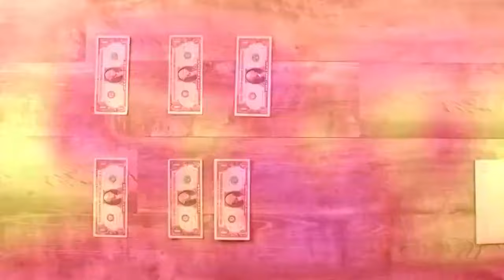மாபெரும் செழிப்பின் கோட்பாடு TITHING IS A DIVINE ORDER | Bro.Balasekar | Lofty Cedar Ministry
Sunday     Service             :  10:00am  to 1:00 pm
Tuesday Bible Study         :  06:00pm  to 08.30 pm
Thursday Business Class    : 06:30 pm to 08:30 pm

Bank Account Details:
Name- Balasekar
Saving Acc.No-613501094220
Bank-ICICI Bank,

Name: Loftycedar Ministries
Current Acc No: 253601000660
IFSC Code: ICIC0002536
Tirunelveli

Name: Balasekar
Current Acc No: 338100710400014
IFSC Code: TMBL0000338
RETTIYARPATTI,
Tirunelveli.